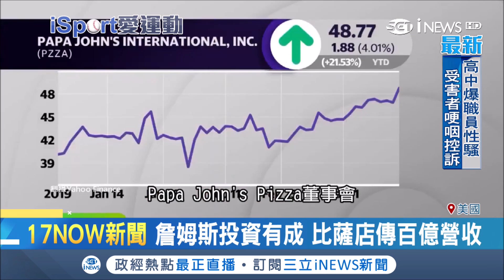洋基打線不給力終場敗給老虎！田中將大優質好投沒用 到手的勝投飛了｜記者 鄧崴｜【iSport愛運動】20190403｜三立iNEWS